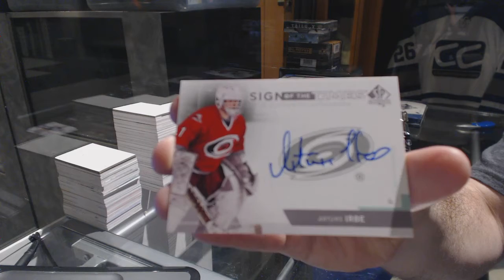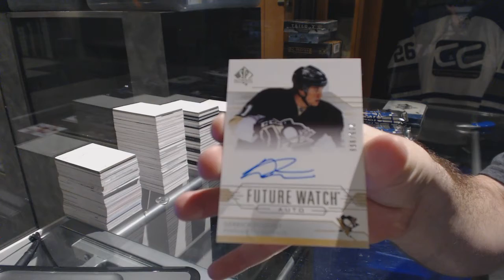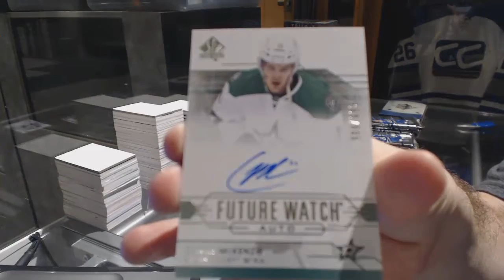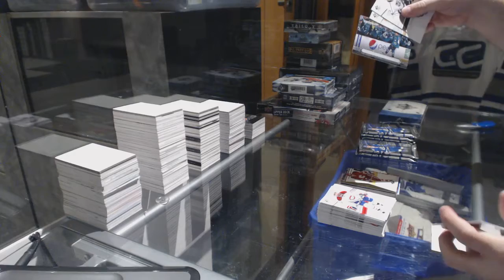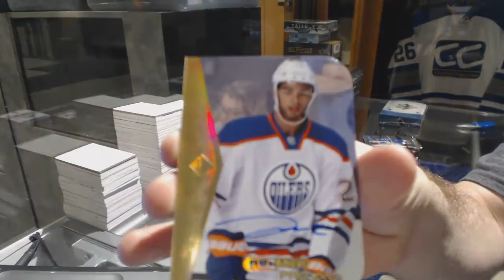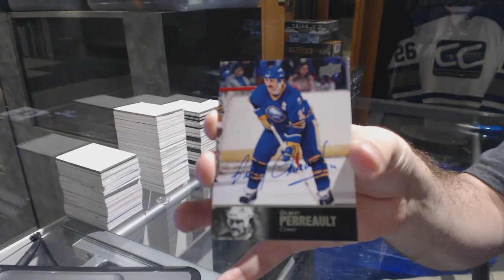14-15 UD SP Authentic & 13-14 UD Ultimate Hockey Box Break C&C GB #6935